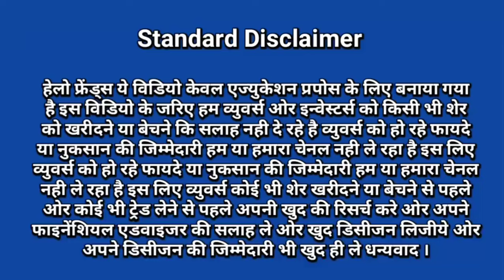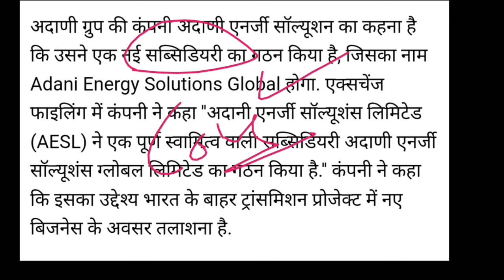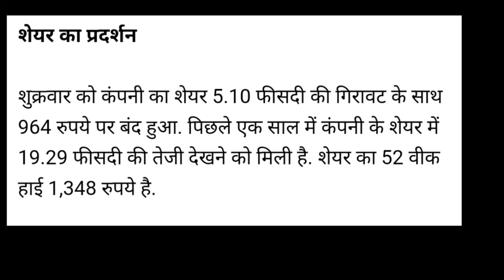Adani 💥 Share Breaking news | adani news today | adani group | Vinay Equity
Hello friends in this video I mention about Adani 💥 Share Breaking news | adani news | adani news today | adani group | adani

adani enterprises option trading today
adani infra india limited
adani hindenburg sebi madhabi puri buch news
adani hindenburg news today
adani hindenburg case
adani group sebi news

Adani Energy Solutions Incorporates Wholly Owned Subsidiary Adani Energy Solutions Global news

sebi chief madhabi puri buch news
adani group sebi report news

Vinay Equity

Thanks